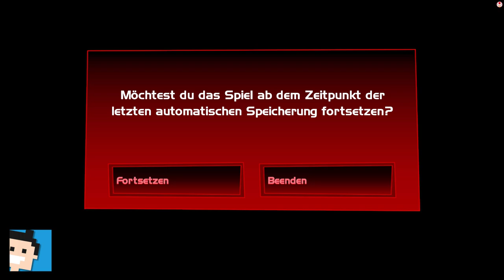✪ Lets play Luigis Mansion 3 deutsch - #19 Etage 12 äähh.. ne doch wieder B2 / Ein Toad ist weg!! ✪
Über das Spiel:

Ein Traumurlaub in einem Luxushotel... Was könnte da schon schiefgehen?
Begleite den Angsthasen Luigi auf ein glibbrig-gruseliges Abenteuer und hilf ihm, Mario und seine Freunde zu retten – in Luigi's Mansion 3 für Nintendo Switch!
Im lokalen Teamspiel* kannst du gemeinsam mit einem Freund die unheimlichen Etagen eines Spukhotels erkunden und fiese Geister besiegen, indem du mit übernatürlichen Elementen gespickte Rätsel löst.`

Luigi wird mit Mario und seinen Freunden in ein schickes Luxushotel eingeladen – wer kann da schon Nein sagen? Doch nach ihrer Anreise nimmt der Traumurlaub eine schaurige Wendung: Überall treiben Geister ihr Unwesen und Seine Schaurigkeit, König Buu Huu, sperrt Mario und die anderen in Gemälden ein!
Unterstützt von Professor I. Gidd und dessen neusten Erfindungen muss Luigi als Held wider Willen die tückischen Etagen des Spukhotels erkunden, um seine Freunde zu retten.

oder im Nintendo E-shop

MEIN EQUIPMENT

lets play, Luigis Mansion 3 , deutsch, switch, halloween, nintendo switch, Luigi, super mario, nintendo, Walkthrough, blind, letsplay, gameplay, gaming, walkthrough,